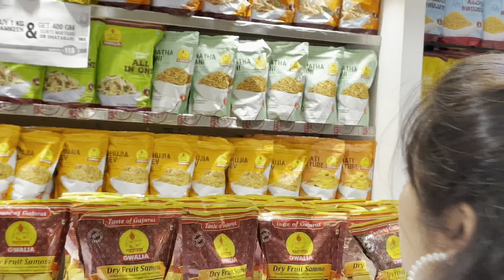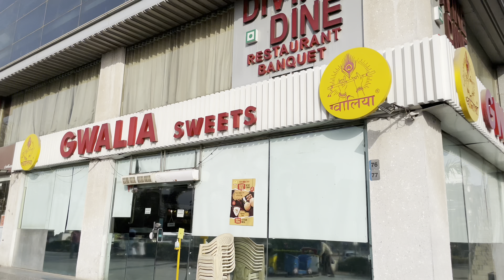दोस्तों की महफ़िल। Sunday special |20 March 2022 । Vlog-7